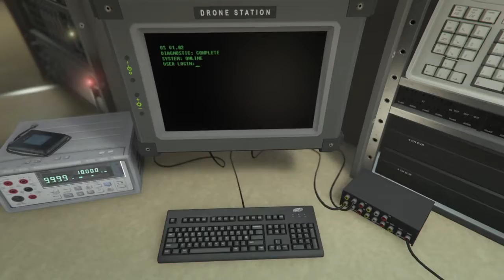Ghost Ep. 8|Where Da Bodies?